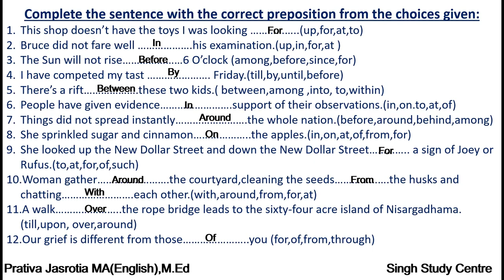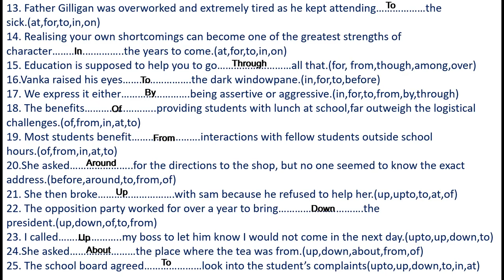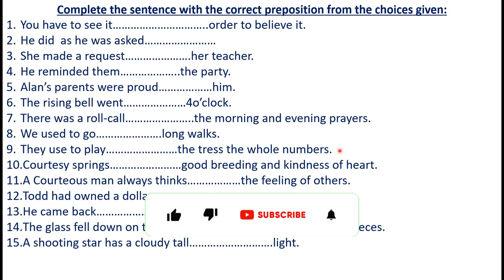Preposition MCQ-2 in English Grammar | All Basic Preposition Objective questions practice set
Preposition (MCQ-2)
In this vedio, we  are discussing/presenting some fill in the blanks with appropriate Preposition and in the last of this vedio, one unsolved slide on preposition for your practice , the answer of this vedio will be discussed in the next vedio or you comment in the comment box i will send  you the passage.

You will join the grow app by clicking on this link and make more money